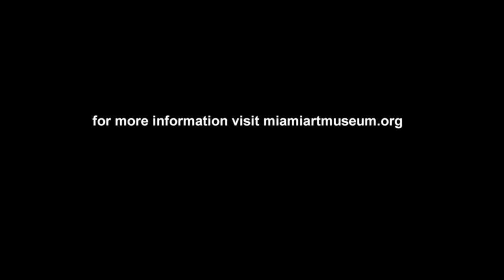Installation of Rivane Neuenschwander's "I Wish Your Wish"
Rivane Neuenschwander's "Eu desejo o seu desejo" (I Wish Your Wish) is installed at Miami Art Museum. The immersive installation will be on view as part of "Rivane Neuenschwander: A Day Like Any Other," July 17 - October 16, 2011.

In "Eu desejo o seu desejo" (I Wish Your Wish), visitors are invited to choose from among thousands of ribbons printed with wishes from past visitors to the installation and replace them with wishes of their own. It is based on a similar practice that takes place at the church of Nosso Senhor do Bonfim (Our Lord of the Good End) in Salvador, Bahia, Brazil. According to tradition, the wish is granted when the ribbon wears away and falls off.

Rivane Neuenschwander
"Eu desejo o seu desejo" (I Wish Your Wish), 2003
Silkscreen on fabric ribbons
Thyssen-Bornemisza Art Contemporary
Juan and Pat Vergez Collection

Video by Jeff Guerra and Kerry Keeler